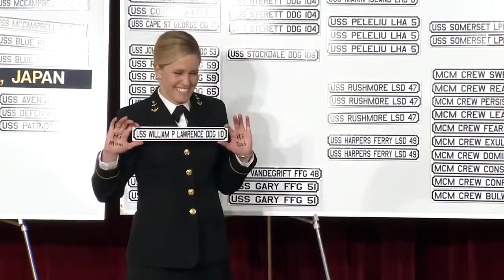M V Cape Ray Deploys; USNA Ship Selection Night